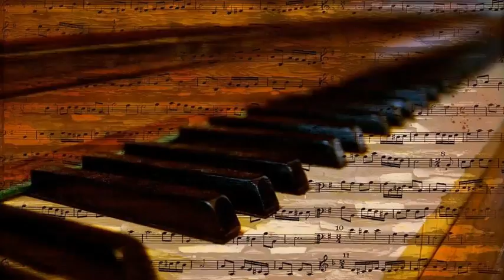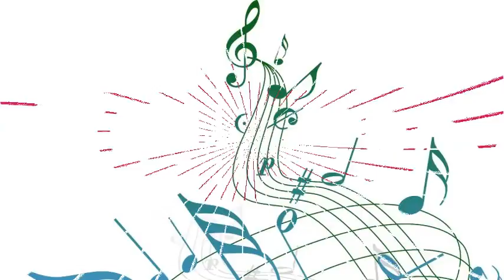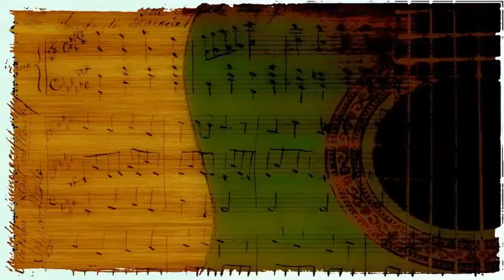Georgia Gibbs - So Madly In Love